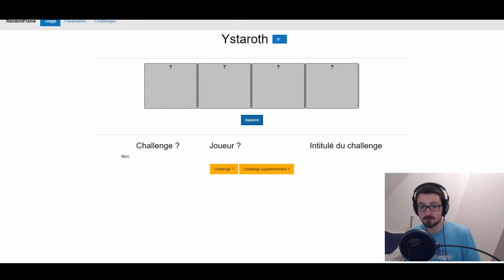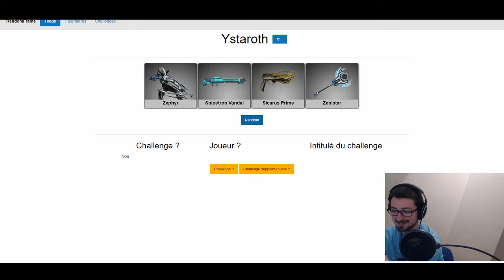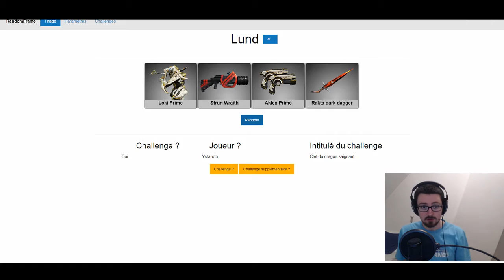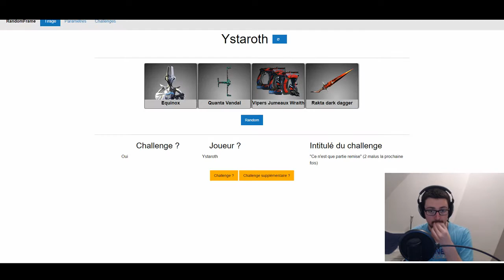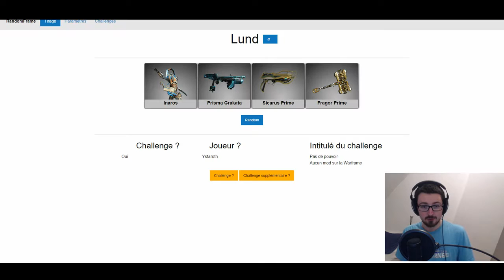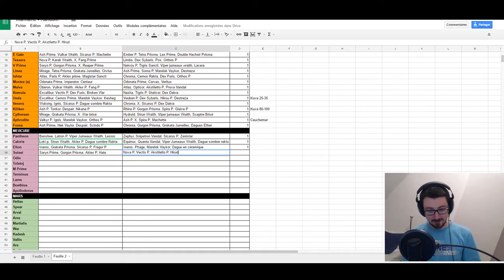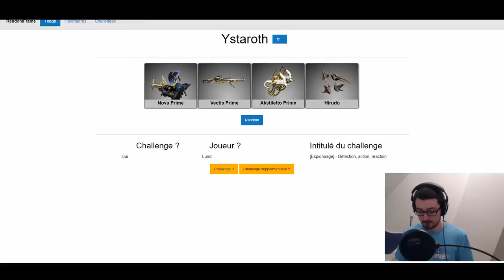LES AVENTURES DE RANDOMFRAMES #13